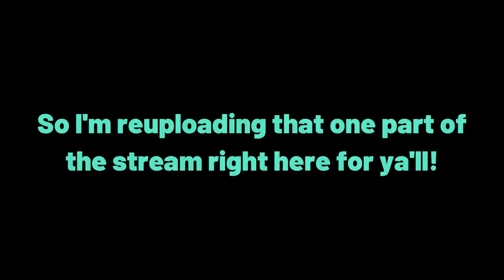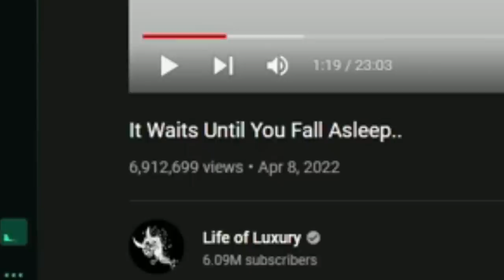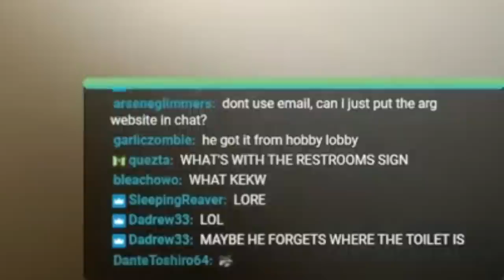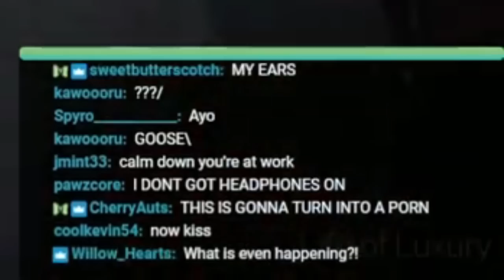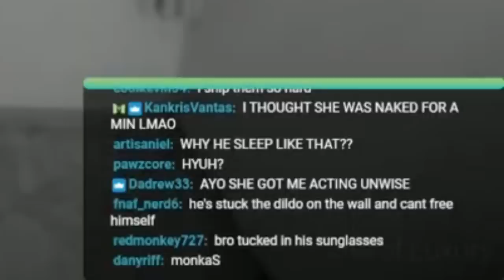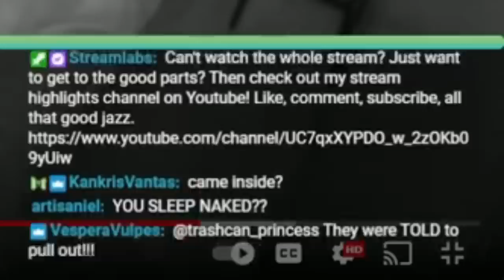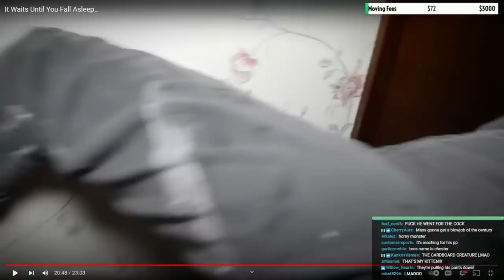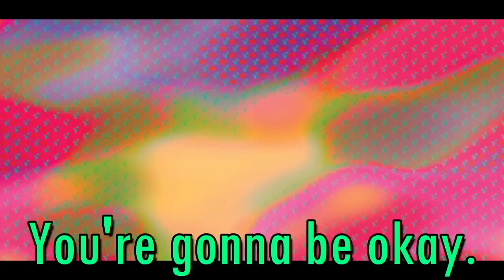This Horror Channel is WILD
📷 Stream Archives! ►►►

I don't have a twitter or discord.